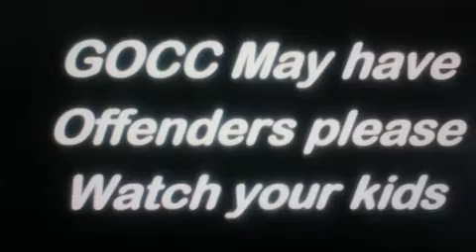GOCC THIS WEEK THIS MONTH BLACK HEBREW ISRAELITE OFFENDERS 2-19-2020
MOTHERS WITH CHILDREN PLEASE WATCH YOUR KIDS AROUND THESE ISRAELITE SEX OFFENDERS CALL THE POLICE..BE SAFE